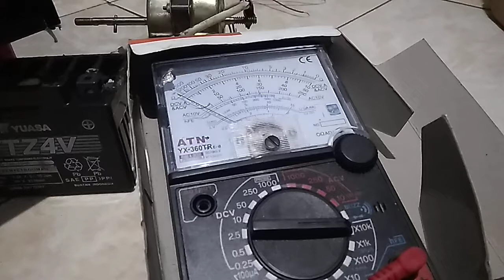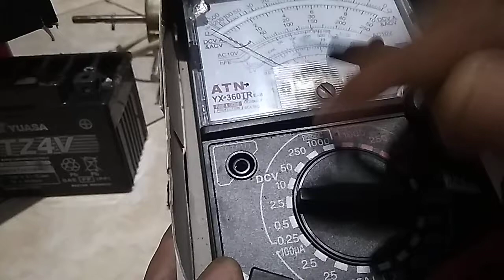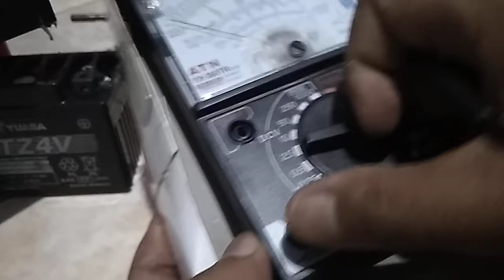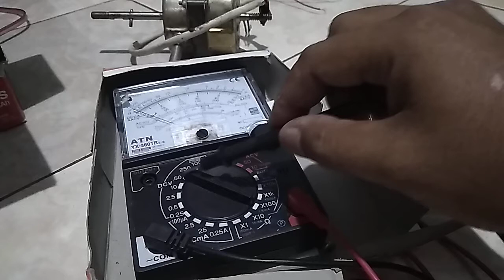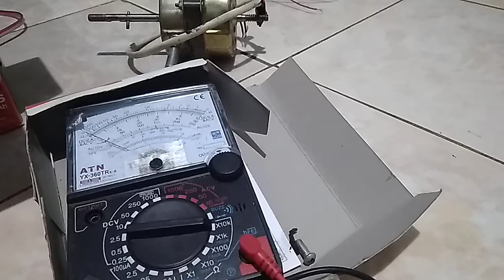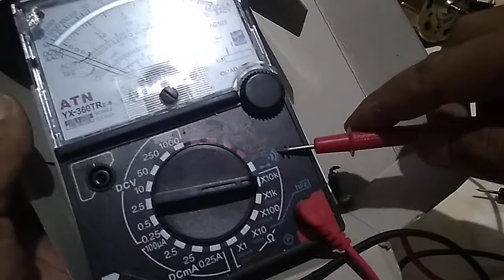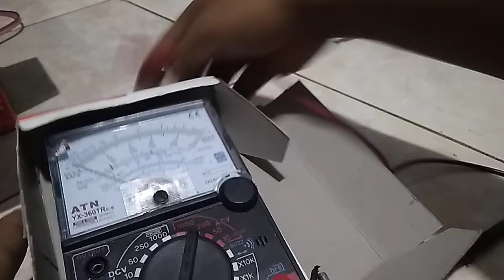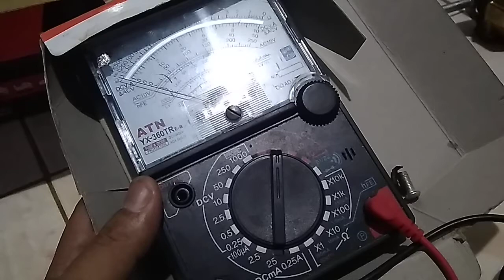cara menggunakan multitester analog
cara memakai multitester analog,
cara menggunakan multitester,
cara pakai multitester